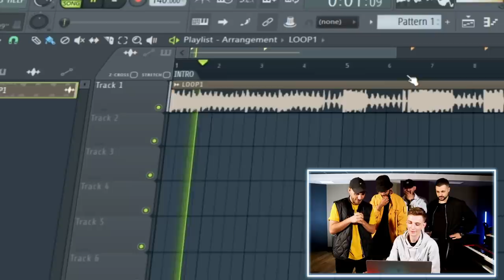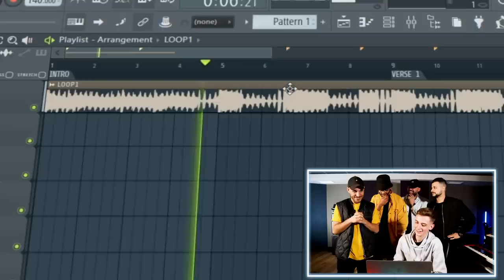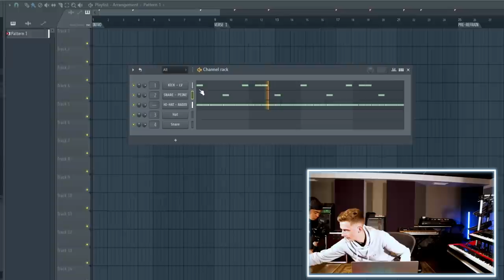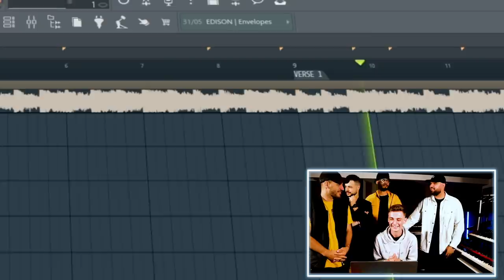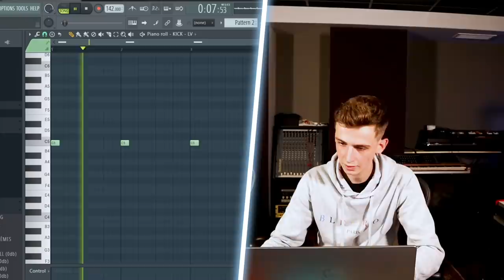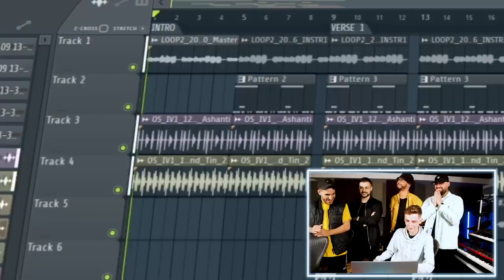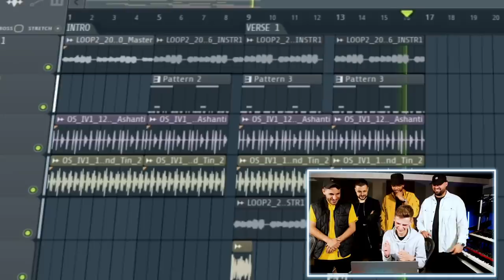BEATBOXERS VS BEATMAKER (ft.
🎙 Un grand merci au studio "HeadRoom Prod" pour l'accueil, n'hésitez pas si vous cherchez un studio sur Paris ➡️